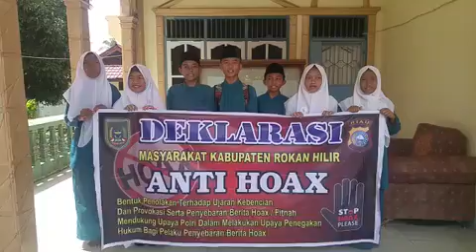Deklarasi Anti Hoax Pelajar SMP di mesjid ANNUR Kec. Bagan Sinembah